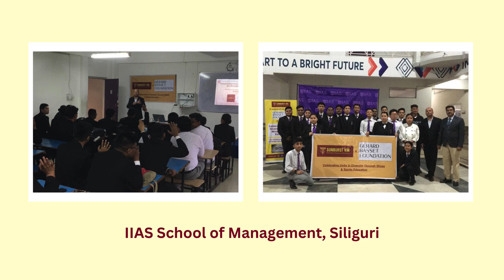Reflections on the SVGBF Awareness Campaign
Reflecting back on the 4-day campaign on "Celebrating Unity in Diversity Through Wines and Spirits Education" - an initiative towards diversity, inclusion and unity of Sunburst Vin in association with the Gérard Basset Foundation.

The campaign aimed to involve more young professionals, make them aware of the importance of beverage learning, training and career development and help them enhance their career objectives and goals.

We look forward to being back to conduct beverage courses and internationally accredited certifications.